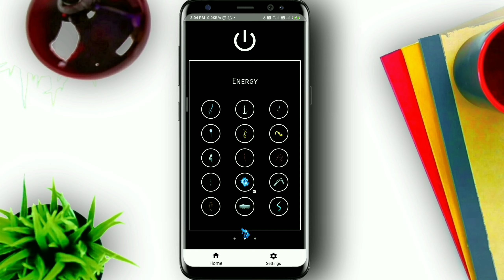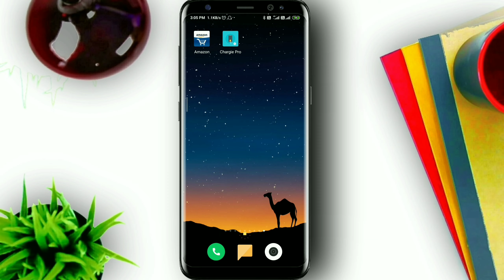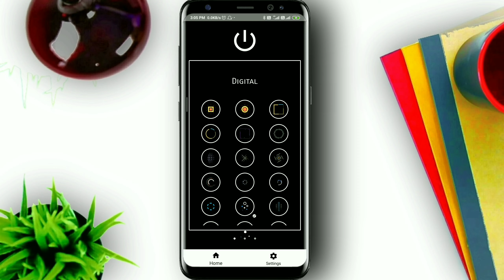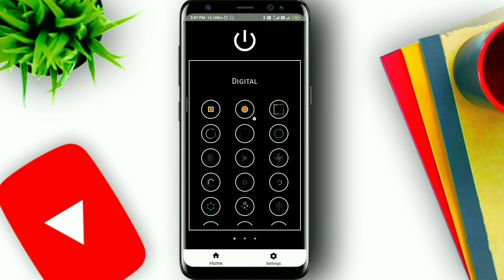अपने Phone में ये Settings करो और देखो जादू | Ye Trick Koi नहीं bateyega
Hi ,

About this video- अपने Phone में ये Settings करो और देखो  जादू | Ye Trick Koi नहीं bateyega

Urgent query k liye @aak_ash_14

                      ❤️❤️ Dhanyabad ❤️❤️